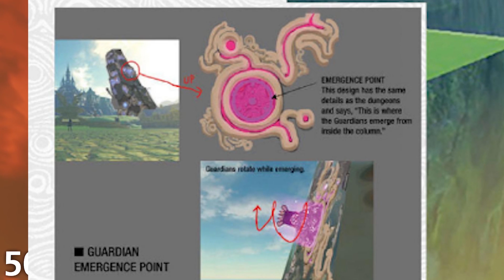Hyrule Warriors: Age of Calamity Complete Analysis - Zelda Breath of the Wild Prequel!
Complete Analysis of Hyrule Warriors: Age of Calamity Reveal Trailer. Breath of the Wild Prequel coming November 20, 2020 to the Nintendo Switch